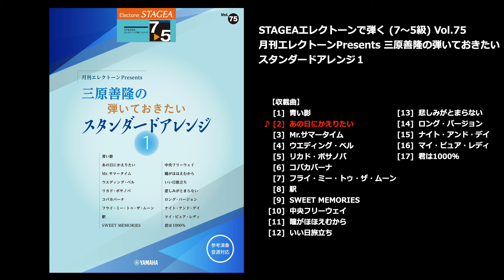あの日にかえりたい（ヤマハ エレクトーン曲集 公式）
■STAGEAエレクトーンで弾く7～5級 Vol.75 月刊エレクトーンPresents 三原善隆の弾いておきたい スタンダードアレンジ1
【対応機種】ELS-01C/ELS-01/ELS-01X/ELS-02C/ELS-02X/ELS-02/ELB-02/ELC-02

※一時品切れや絶版となった場合、リンク先ページがクローズしている場合がございます。

三原善隆の珠玉のエレクトーン名曲集！